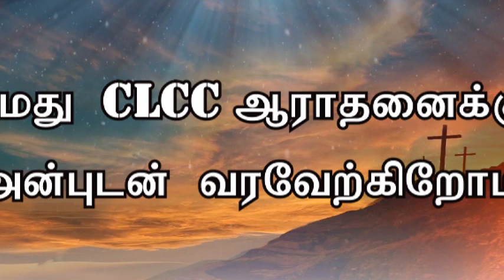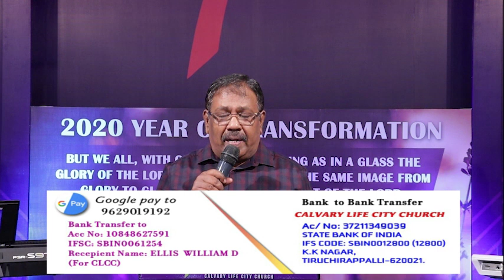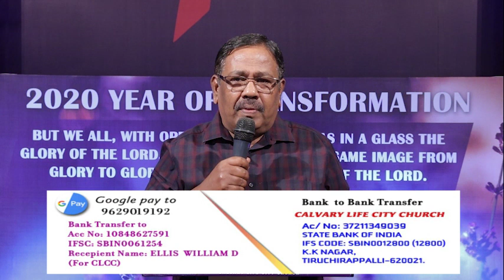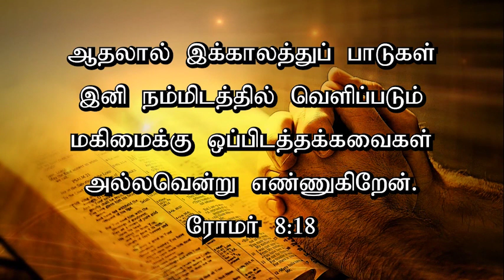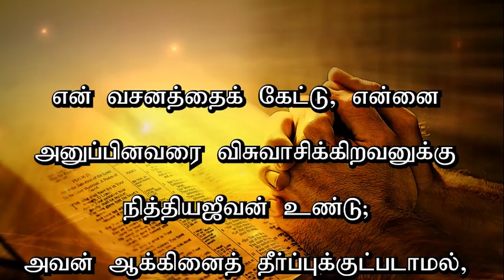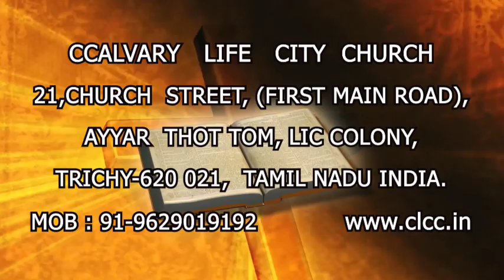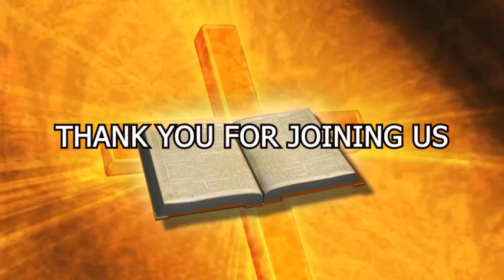CLCC Online Service | 19th April